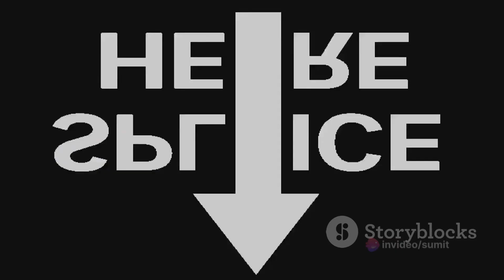21th century best pictures (watch it now )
Movies that gives you the vibes of a new world and a new way of thinking .must watch these are my recommendations for you 👑💥💥🪐